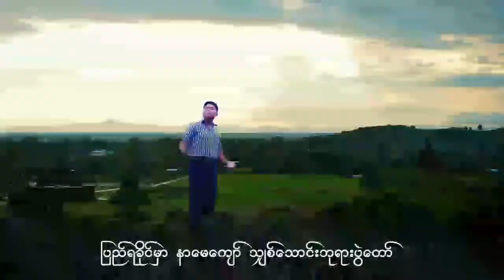မြို့မြောက်ဦး သျှစ်သောင်းပွဲ - ရွီး/ဆို- ကိုထွန်းဝေ (ပညာရေး) Shite-Thaung Temple- Mrauk U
ၿမိဳ႕ေျမာက္ဦး သၽွစ္ေသာင္းပြဲ - ရြီး/ဆို- ကိုထြန္းေဝ (ပညာေရး)
မြို့မြောက်ဦး သျှစ်သောင်းပွဲ - ရွီး/ဆို- ကိုထွန်းဝေ (ပညာရေး)